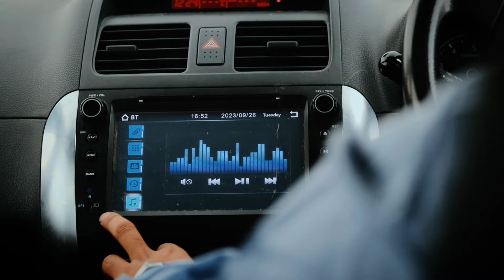RAHUL'S PAYANAM TEASER | PRIVATE ALBUM | TELUGU MUSIC COVER | RAHUL KEERTHI | GOKUL JILLEPALLI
Hello Guys.

We need your love and support to make this song a bit hit